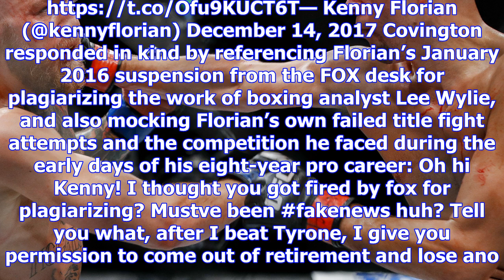Colby covington, kenny florian feud on twitter over ufc tonight segment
A playful segment on UFC Tonight resulted in some not-so-playful words being exchanged between welte...